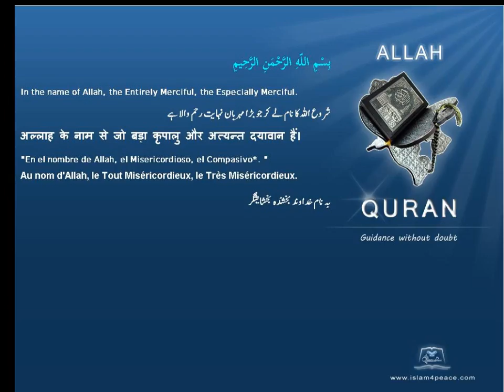Quran Chinese with Arabic 070 المعارج Al Ma'aarij The Ascending StairwaysMeccan Islam4Peace com